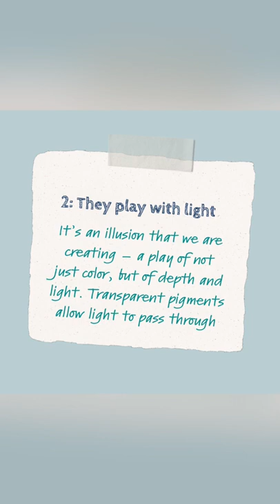Why use transparent color?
SWIPE FOR TIPS ON CHOOSING TRANSPARENT COLOURS!
I’ve always gravitated towards transparent and semi transparent colour. As a self-taught artist, I didn’t really know why this was the case, but as my experience and knowledge grew, their luminosity and the ability to glaze became integral components to my process.

Glazing is a huge part of my process. As I often tell my students, “We are going to BUILD this watercolor”.

These colour choices also help students or less experienced artist to avoid "muddy" results which can arise from introducing opaque colours.
Give these colours a try and see for yourself!

1. Gamboge
2. Hansa Yellow
3. Hookers Green Dark
4. Sap Green
5. Violet (like dioxazine or winsor violet * must be more grape colours...ie: not too pink)
6. Ultramarine Blue
7. Burnt Umber
8. Burnt Sienna
9. Raw Sienna
10. Perm Red
11. Alizarin Crimson
12. Permanent Rose
13. Prussian Blue

STILL NOT COMFORTABLE?
Download my foolproof recipe card bundle !!